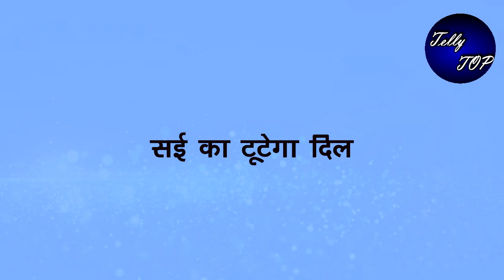GHKKPM|| सई का टूटेगा दिल जब विराट की दोस्ती वाले प्यार का होगा एहसास